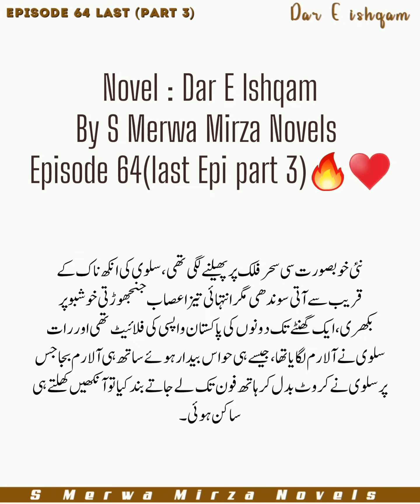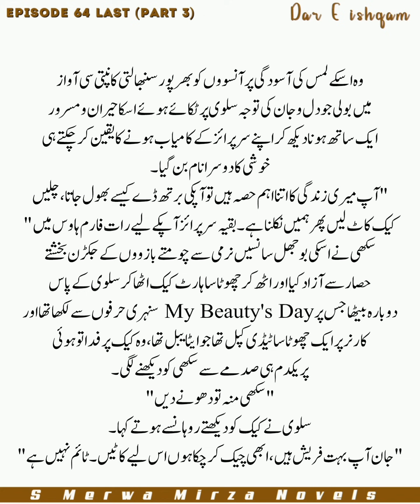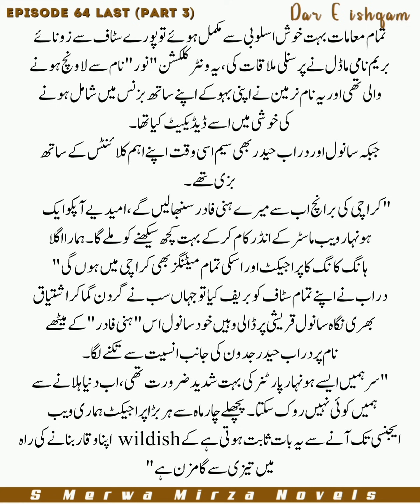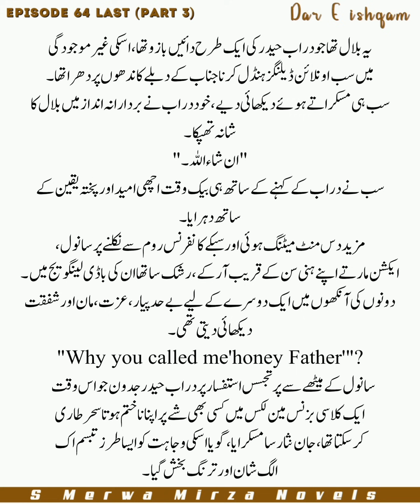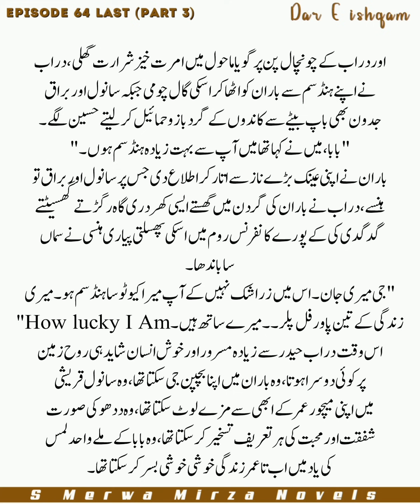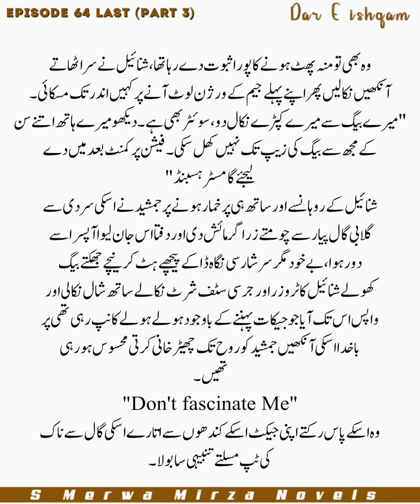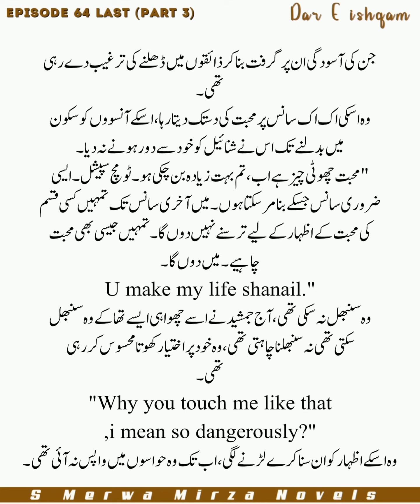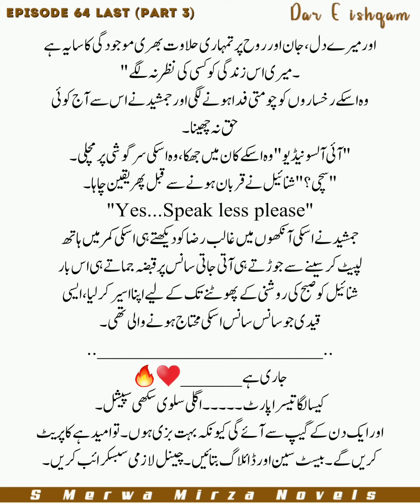Heal Me like you Do🔥|Shanail & Jamshaid come Close|Salwa's BD|Most romantic Novel|Dar e ishqam|64(3)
Read the most romantic novels Here...
Lots of love from your writer S Merwa Mirza